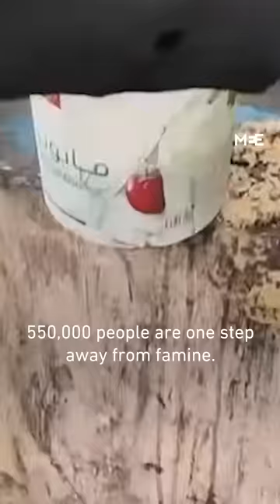Queen Rania of Jordan: ‘This is a man-made, an Israeli-made disaster’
In a lengthy interview with CNN’s International Chief Correspondent Christine Amanpour on Monday, Queen Rania of Jordan addressed the war on Gaza and the humanitarian disaster the Israeli offensive has created.

She emphasised that “we’re passed the stage of trying to talk Israel into doing these things, we need to actually start using measures and political leverage to get them to do those things”.